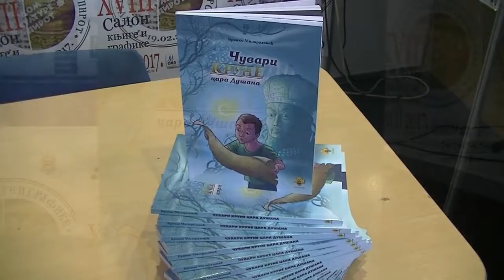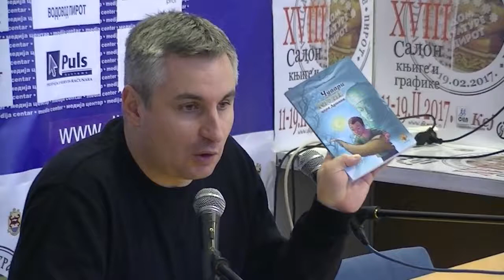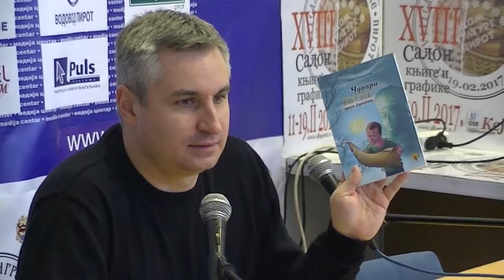Promocija knjige Branka Miloradovica 13. 02. 2017.